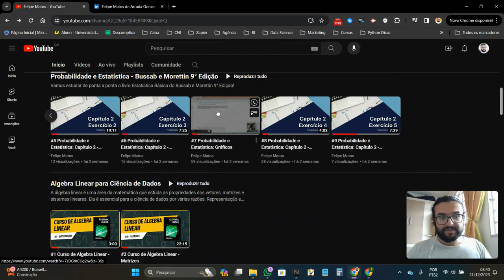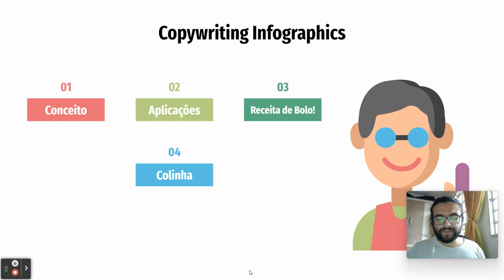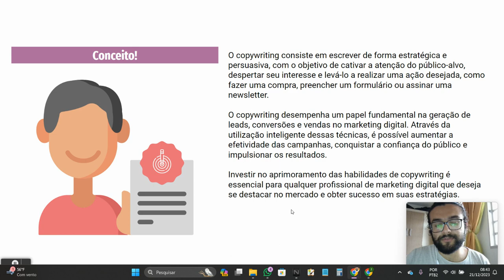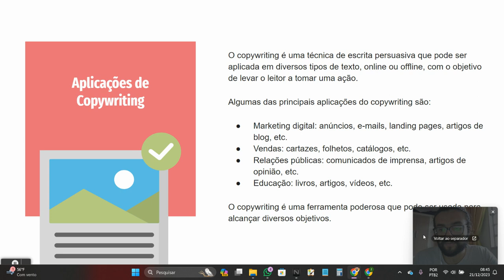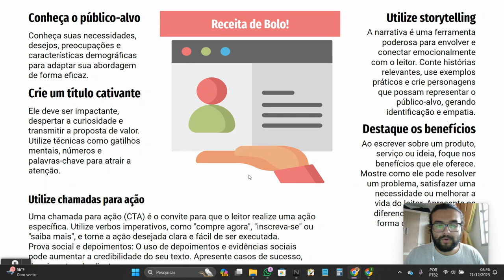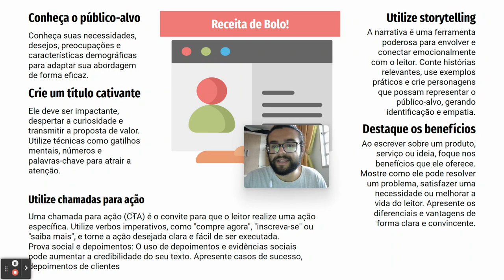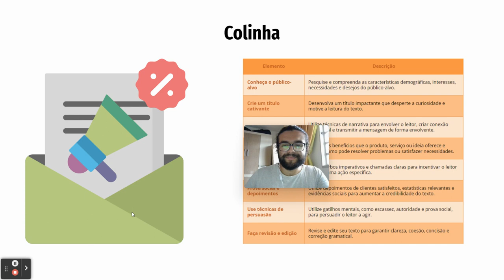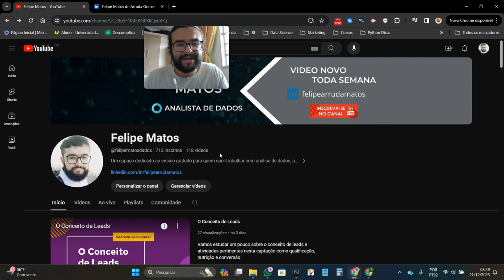VÍDEO 7 - TÉCNICAS DE COPYWRITING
No vídeo de hoje abordaremos a técnica de copywriting, uma poderosa ferramenta no campo do marketing e da comunicação persuasiva.

O copywriting consiste em escrever de forma estratégica e persuasiva, com o objetivo de cativar a atenção do público-alvo, despertar seu interesse e levá-lo a realizar uma ação desejada, como fazer uma compra, preencher um formulário ou assinar uma newsletter.